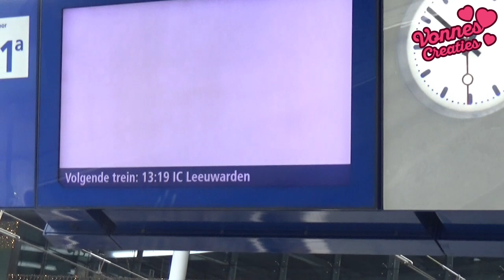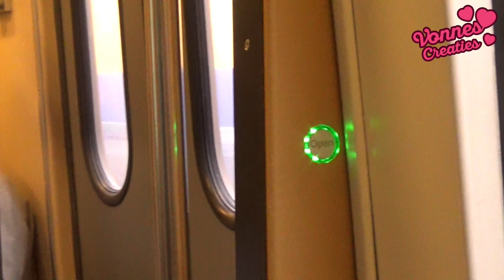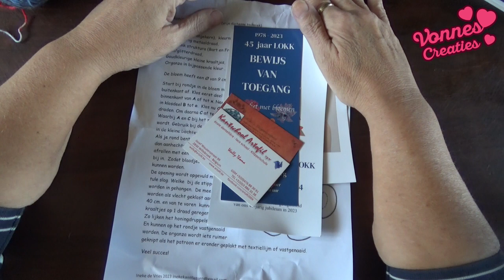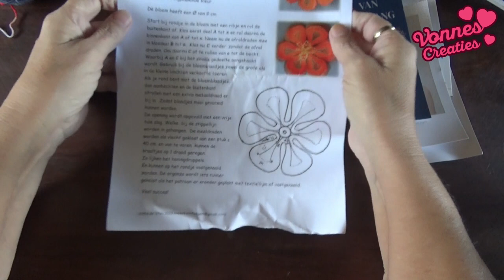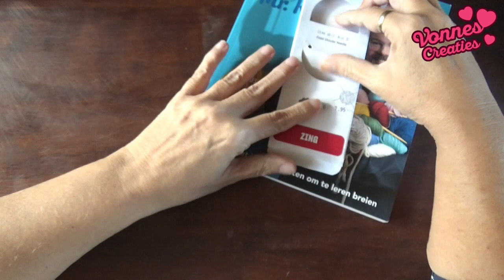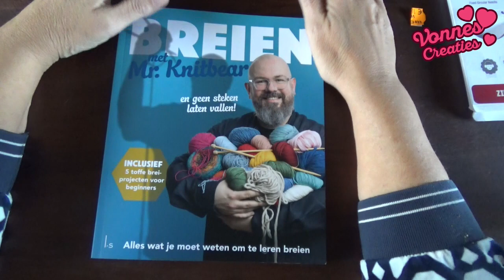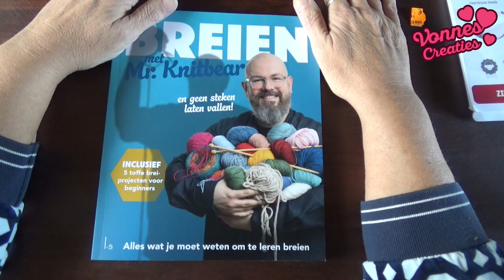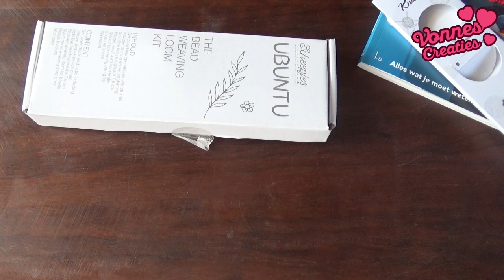Vlog Kreadoe weekend 2023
Niet echt een Kreadoe vlog zoals de meeste, maar wel zoals je van mij zou kunnen verwachten

Het kanaal van Mike: @MikesCreatieveWereld
Van Joke: @draadjelosjokeschuurman
Miranda: @MaakhetmetMiranda
Eva: @janiceeve1361